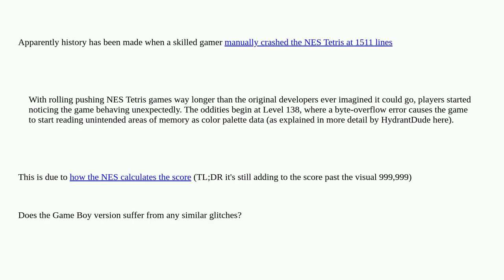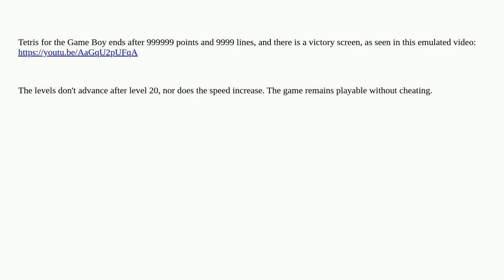Retrocomputing: Does the Game Boy version of Tetris have any crashing problems like the NES version?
Does the Game Boy version of Tetris have any crashing problems like the NES version?

A special thanks goes out to the community

  nes game-boy nintendo